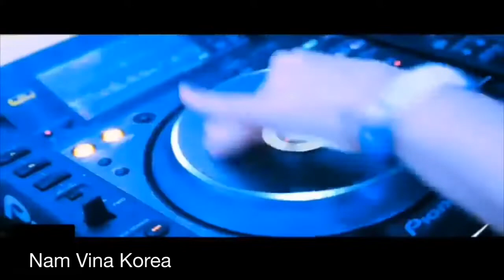Cục Sì Lầu Ông Bê Lắc Lắc Lắc New 2019 - DJ SODA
Cục Sì Lầu Ông Bê Lắc New 2019 - DJ SODA.

Facebook. Nam Vina

Bài hát
Pump It Up (TikTok Version)
Nghệ sĩ
Danzel
Album
Người cấp phép cho YouTube:
[Merlin] News NV (thay mặt cho 541)